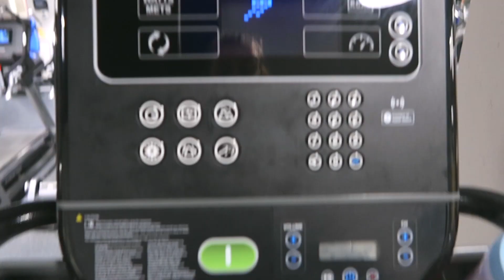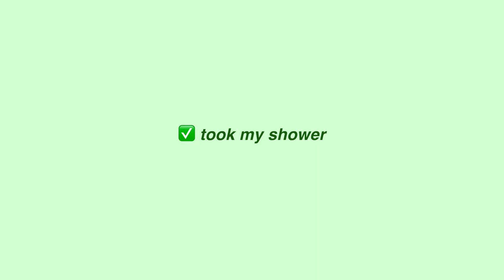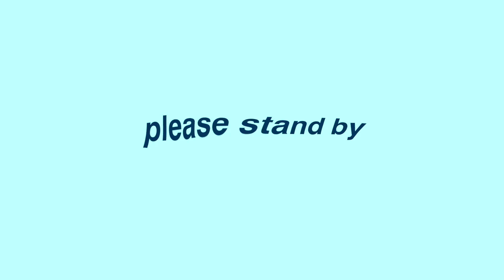7:30 am REALISTIC day in my life!! (while still being productive)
In this vlog i bring you along a realistic day in my life! i unbox my new apple watch... even though it was kind of a fail, take you along on the gym, and make a turmeric face mask!

FAQ
☆age: 19
☆height: 5'6
☆location: Vancouver, Canada
☆camera: Canon g7x Mark llI
☆editing software: final cut pro x